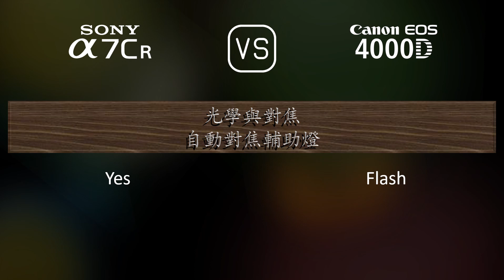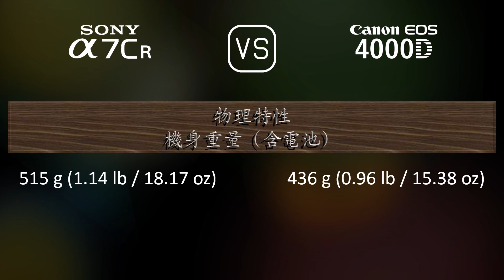Sony A7CR 與 Canon EOS 4000D 的規格比較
本片是 Sony A7CR 與 Canon EOS 4000D 的功能概述和規格比較 (comparison of specifications)，希望對您有所啟發。感謝您的支持。

00:25 推出
00:33 機身
00:40 影像感測器
01:01 影像
01:16 光學與對焦
01:41 屏幕
01:58 取景器
02:13 攝影功能
03:06 錄像功能
03:20 儲存
03:24 連接性
03:49 物理特性
04:07 雜項